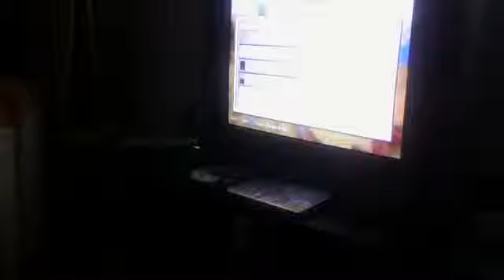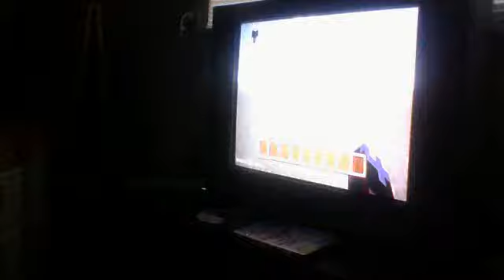My creative world